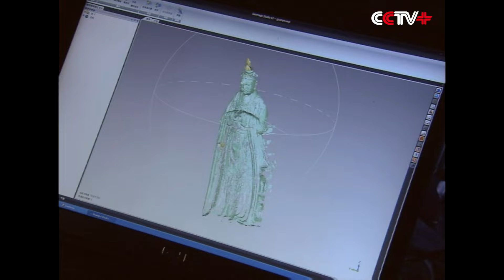Thousand-hand Guanyin Statue Opens to Public after Years of Restoration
An ancient Qianshou Guanyin (thousand-hand Buddhism Goddess of Mercy) statue was opened to the public on Saturday after over seven years of survey and restoration at a stone carving site in southwest China's Chongqing Municipality.

Carved in the 7.7-meter-high and 12.5-meter-wide Dazu Stone Carving site on Mount Baoding, the statue with gold foil dates back to some 800 year ago during the Southern Song Dynasty (1127 to 1279 A.D.).

It is China's biggest stone statue with an integration of stone carving, colored painting, and enamel and gold foil coatings.

Restoration work of the statue which had long been in disrepair started in April, 2011.

Hailed as the "No. 1 Project" of ancient stone carving protection, restoration of the statue combined a string of technologies like three-dimensional laser scanning, X-ray detection of destruction and three-dimensional printing.

"We defined it as the 'No. 1 Project' because it was an unprecedented project. We've never restored such complex and large-scale stone carving art since the founding of the People's Republic of China," said Zhan Changfa, chief expert of the restoration project.

The restoration project was completed early May this year and accepted after the appraisal by cultural relics experts.

"This is the largest restoration project so far in our country. It is indeed very significant for the protection and restoration of such kind of cultural relics," said Li Zuixiong, research fellow at Dunhuang Academy China, a cultural heritage protection institute in China.

June 13 marks China's "Cultural Heritage Day".

The so-called thousand-hand Guanyin statue actually has 830 hands, the repairing personnel found during their work.